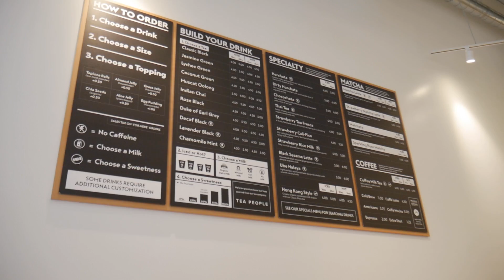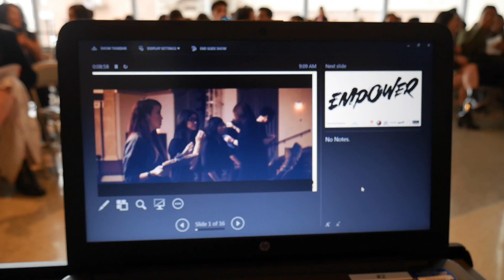VLOG #1: Kollaboration EMPOWER 2019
A month ago, I had the privilege of road tripping down to L.A. to attend Kollaboration's annual Empower conference. Aside from covering the conference and getting to network with prominent AAPI creators and community figures, I also had the pleasure of bonding with friends both old and new as well.